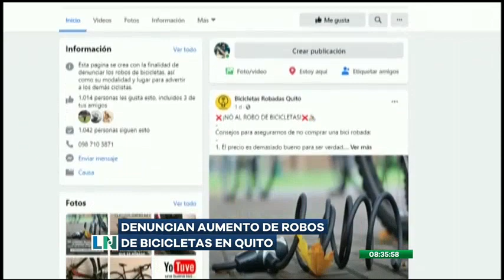Ciclistas denuncian el aumento de robos de bicicletas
Esta problemática se presenta en varios sectores de la ciudad de Quito

Los afectados afirman que la mayoría de asaltos se presentan cuando los usuarios andan solos y por vías poco habitadas.